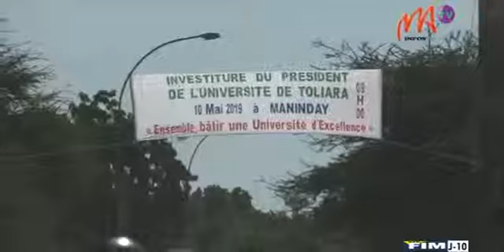03 UNIVERSITE TULEAR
L'investiture du nouveau président de l'Université de Toliara, le maître de conférences Andriamanantena Razafiharison  s'est tenu le 10 Mai dernier. Son programme de travail s'articule autour de cinq piliers dont l'administration efficace et la gestion transparente.